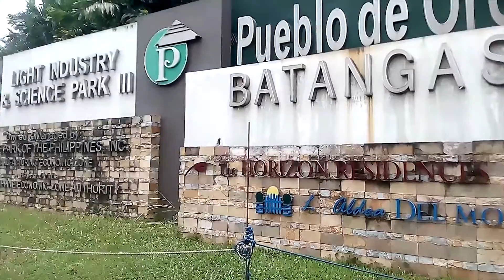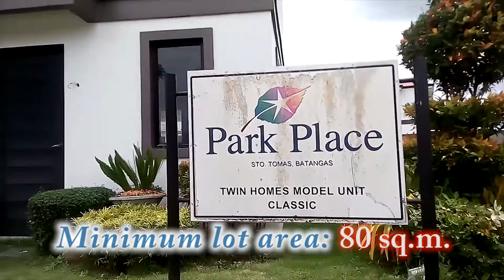Pueblo De oro Batangas Park Place Classic 09166300711